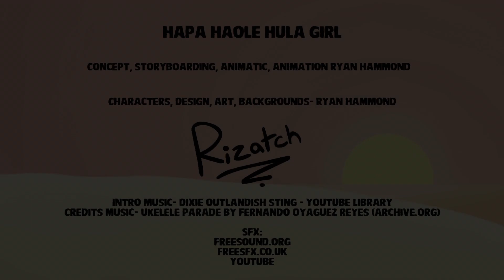Hapa Haole Hula Girl- La Familia De Ukeleles Animation- Rizatch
This was my third year FMP cartoon for my final year of animation school, finished in may 2015. All visuals, which includes Animation, Characters and Backgrounds created and conceptualised by myself with music used under the permission of La Familia de Ukeleles.